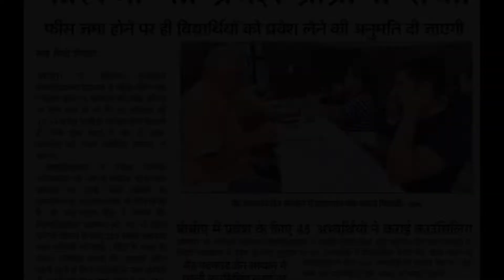Agra University News